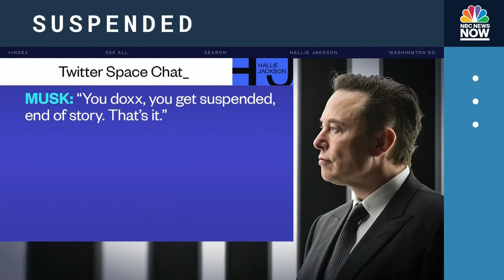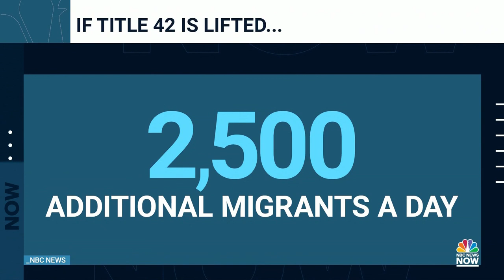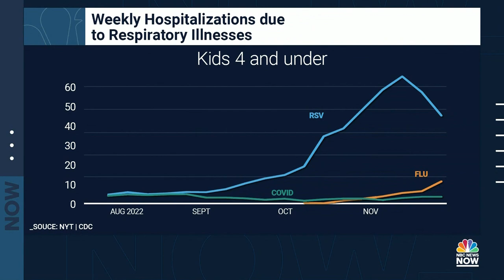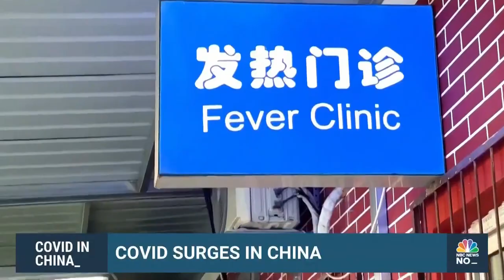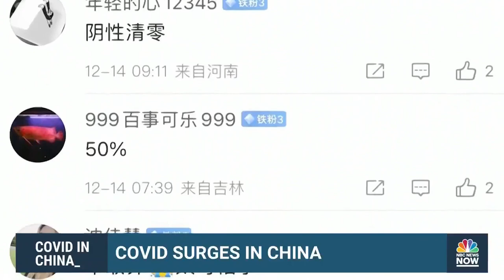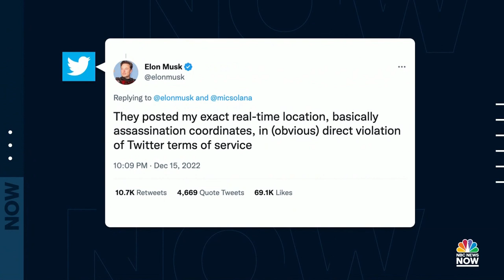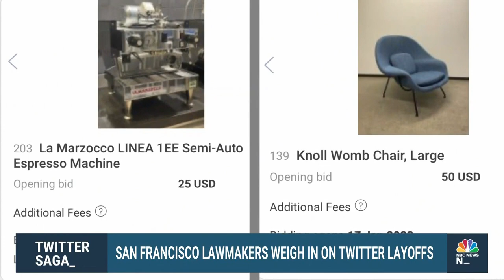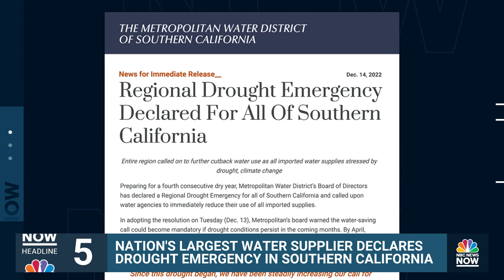NOW Tonight - Dec. 16 | NBC News NOW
Elon Musk faces growing backlash over suspending journalists from Twitter, U.S. airports see a record number of guns seized, an appeals court denies a  request to keep Title 42 in place, and an inside look at the multibillion-dollar monkey trade business.